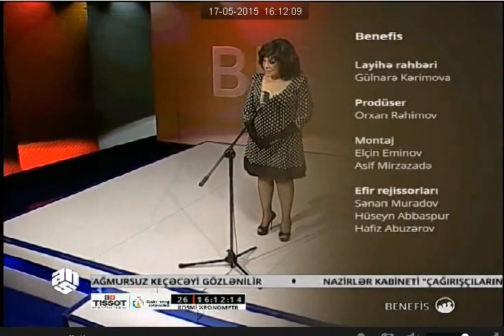Ayrılıq bir dənizmiş sən uzaq yaşıl ada Dahi Flora Kərimova Emin Sabitoğlu Vaqif Səmədoğlu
Azərbaycan Mədəniyyət İncəsənət və Musiqi Tarixi İnciləri :

Ayrılıq bir dənizmiş sən uzaq yaşıl ada

Mədəniyyətin , İncəsənətin və Səhnənin Əbədi İmperatritsası , Əfsanəvi səsə malik Dahi Flora Kərimova

mus.:  Emin Sabitoğlu

söz :   Vaqif Səmədoğlu

Flora Kərimova

Mədəniyyətimizin , İncəsənətimizin ,Səhnəmizin Əbədi İmperatritsası , Yeganə 4 oktavanı aşan,Əfsanəvi səsə malik Flora xanım Kərimova bu Əsərin də İlk İfaçısıdır

Flora xanımın ifasında bu əsər bəstəkarına və şairinə şöhrət gətirən ,sənətdə onun vizit kartı olan əsər alındı

Flora Kərimovadan sonra heç kim bu əsəri belə Şahanə ifa edə bilmədi

Bu əsər , Sənətkarlar tərəfindən Yekdilliklə , bəstəkarın bütün zamanlarda yazdığı Ən Uğurlu və Ən Gözəl Sənət Əsəri seçılıb